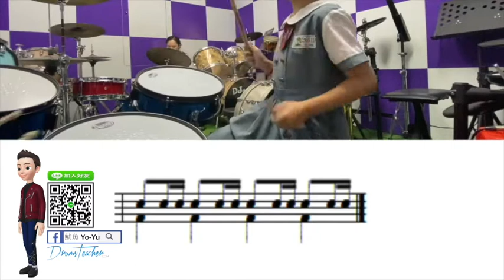【爵士鼓手魷魚kEN®】🥁🎼DrumsTeacher.com™🎶表演.課程 (2020-05🎵爵士鼓學員；幼兒班.學生班.成人班 音樂打擊樂器團體課程) Drum SparxStix